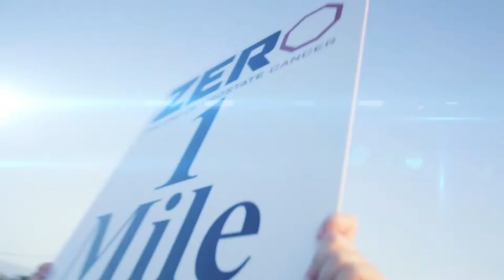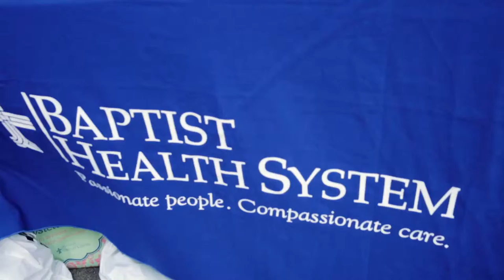Forest Park San Antonio Zero Prostate Cancer Run 2014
Watch as Doctors and Staff of Forest Park Medical Center San Antonio participate in the Zero Prostate Cancer Run 2014. Always focused on giving back, Forest Park is leading the way in community engagement.